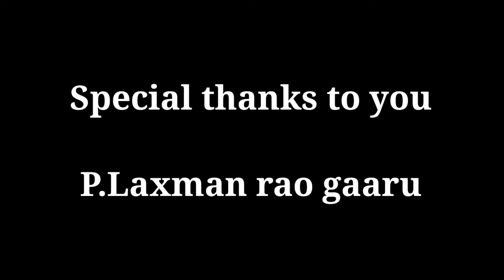Differentstructures constructed in the canal lining work || A to Z Civil Works ||telugu tutorials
Watch :|| Different structures constructed in the canal lining work
 || A to Z Civil works || telugu tutorials

Hi friends.. Welcome to A to Z Civil Works Channel ... This channel has been designed for Fresher's ( civil Engineers) to provide basic information of site work and some basic topics of civil Engineering. A to Z civil Works Channel Provides All Practical Tutorials and Education About Civil Engineering And Constructions.